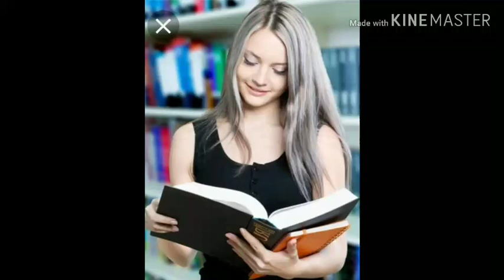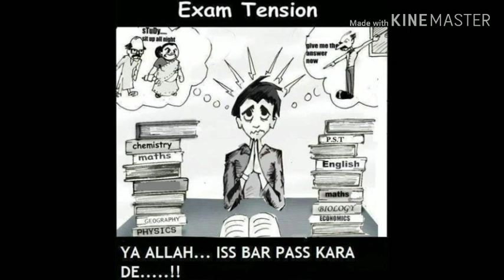Nikhil Classes Motivation for students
AGAR PADHAI ME MANN NAHI LAG RAHA TO IS VIDEO KO JARUR DEKHE

NIKHIL CLASSES

nikhil classes

Padhai me mann nahi lg raha?

Pariksha sir pe hai lekin padh nahi pa rahe

Pura samay mobile me nikal ja raha

Is video ko jarur dekhen

90% aane se koi rok nahi sakta

NIKHIL CLASSES

nikhil classes

निखिल क्लासेज

मोटीवेशन

NIKHILCLASSES